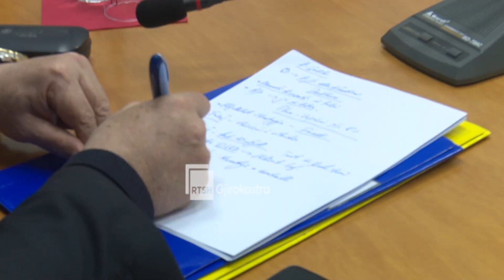Krijohet grupi I monitorimit te kanabisit